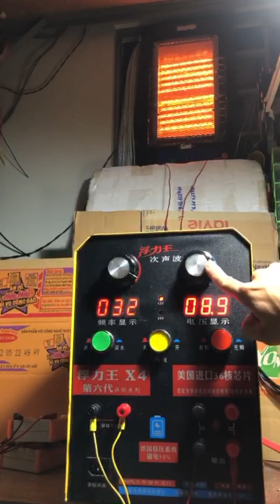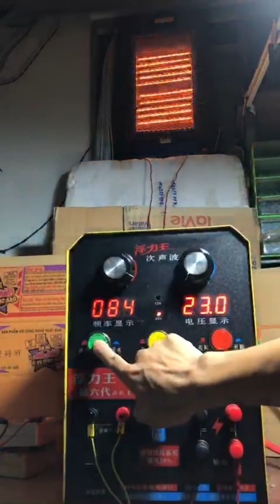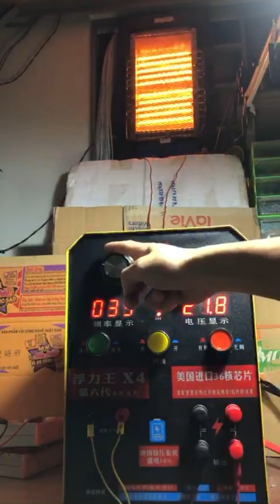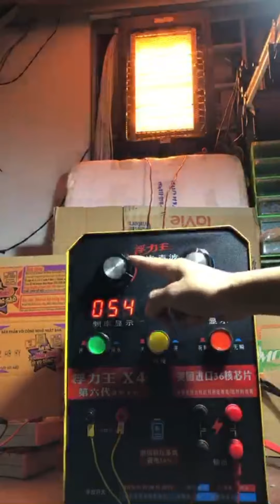KÍCH CÁ SIÊU ÂM nội địa 12/24v auto tải 10 bóng 1000w. đánh 2 kiểu tụ băm.tụ DẦU và tụ BM📲0973973338